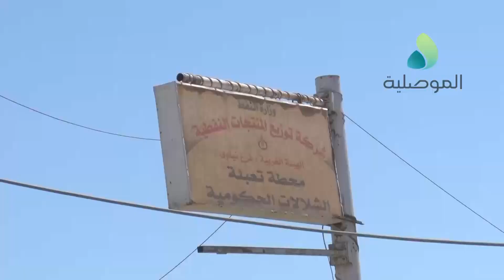ازدحام بمحطات تعبئة الوقود في الموصل وطوابير الانتظار تؤرق المواطنين